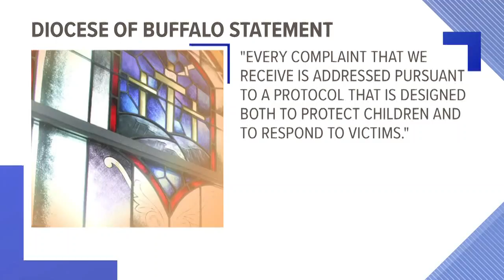Shortage of mental ealth professionals for children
The AAP now recommends depression screenings for children 12 and up, but there is a shortage of mental health professionals to treat children in WNY and around the country.